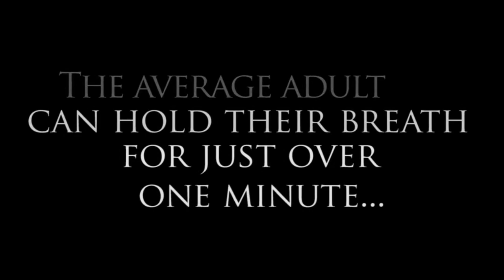CO2 Disaster Adventure Movie Trailer|Polluted Environment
About this video :

In the film CO2, a mysterious deadly vapor suffocates a small American coal town. Based loosely on true-life events, the film follows the struggles of several people trying to survive this fictitious disaster.

About this channel :

 Hey Beautiful People, This channel is About All Types Of Movie Trailers, We Upload Movies Trailers, in Every Alternative Day, so to keep notified, You can join us, And don't forget to Give Your Suggestions in The Comment Box.